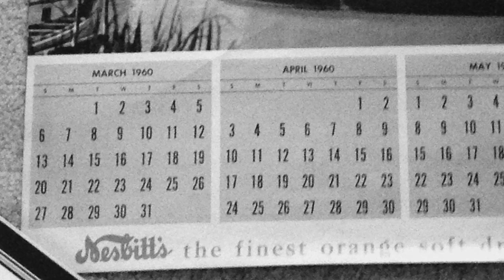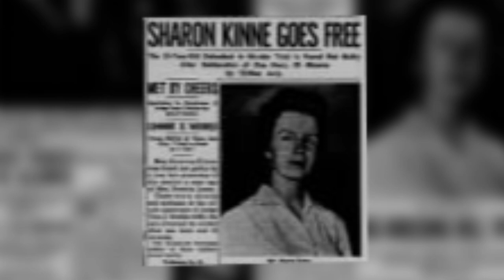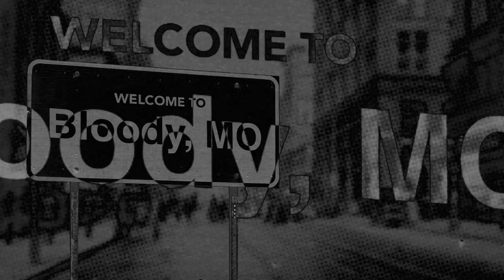Bloody, MO | Part III: Sharon Kinne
Step into Flatland’s series, “Bloody, MO.” for a Civil War-through modern day video peek into Kansas City’s bloody past – starring equally notorious and unknown gunslingers, fire-starters, and godfathers. Today, Sharon Kinne, who earned the nickname "La Pistolera". (Video: Brad Austin | Flatland)